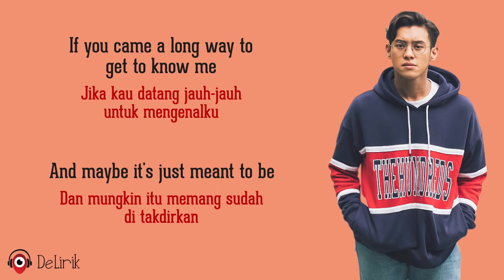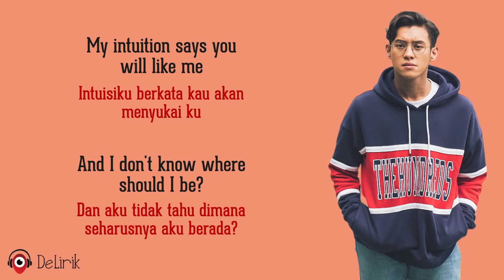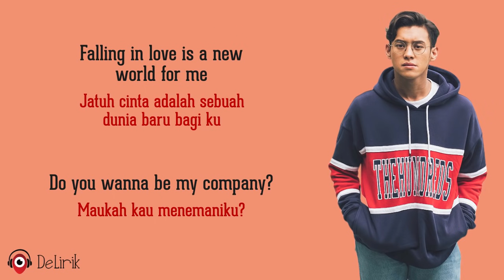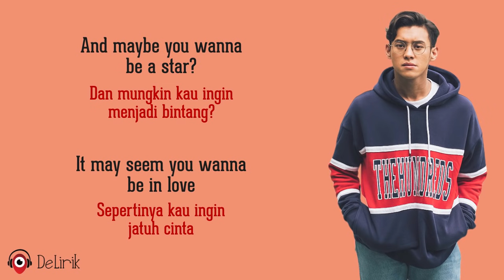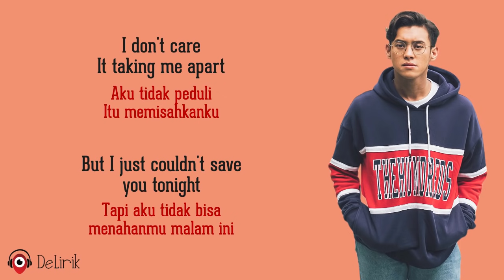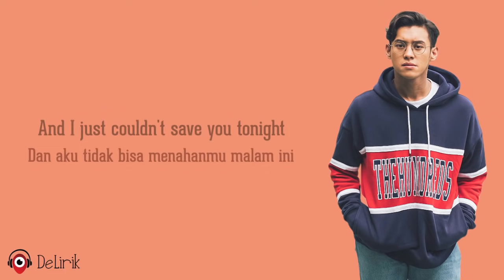I Just Couldn’t Save You Tonight - Ardhito Pramono ft. Aurelie Moeremans (Lirik Lagu Terjemahan)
🎵 Judul : I Just Couldn’t Save You Tonight (OST. Story of Kale)
🎙️ Penyanyi : Ardhito Pramono ft. Aurelie Moeremans

📝 Lirik:

Living with something that I couldn't see
Hidup dengan sesuatu yang tidak bisa aku lihat
And somehow fade internally
Dan entah bagaimana memudar selamanya
If you came a long way to get to know me
Jika kau datang jauh-jauh untuk mengenalku
Or maybe it's just meant to be
Dan mungkin memang sudah takdir

Come here, I just found a new recipe
Kemarilah, aku baru saja menemukan sebuah resep baru
The flower, the bricks, and the sea
Bunga, batu bata, dan lautan
My intuition says you will like me
Intuisiku berkata kau akan menyukai ku
And I don't know where should I be?
Dan aku tidak tahu dimana seharusnya aku berada?

REFF
And maybe you wanna be a star?
Dan mungkin kau ingin menjadi bintang?
It may seem you wanna be in love
Sepertinya kau ingin jatuh cinta
I don't care, it taking me apart
Aku tidak peduli, itu memisahkanku
But I just couldn't save you tonight
Tapi aku tidak bisa menahanmu malam ini

Falling in love is a new world for me
Jatuh cinta adalah sebuah dunia baru bagi ku
Do you wanna be my company?
Maukah kau menemaniku?
From thousands of miles you will like gettin' here
Dari ribuan mil, kau akan suka berada di sini
No need, no anniversary
Tidak butuh hari jadian

Ulangi REFF
Ulangi REFF
Ulangi REFF

I just couldn't save you tonight
Aku tidak bisa menahanmu malam ini
And I just couldn't save you tonight
Dan aku tidak bisa menahanmu malam ini